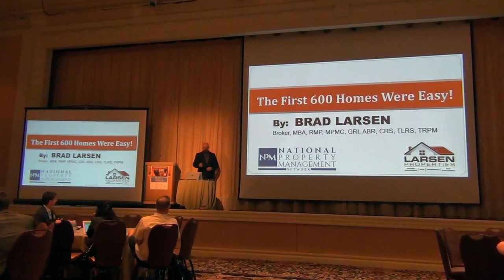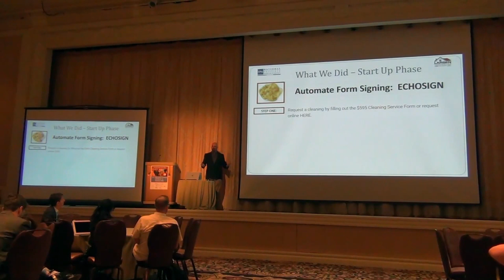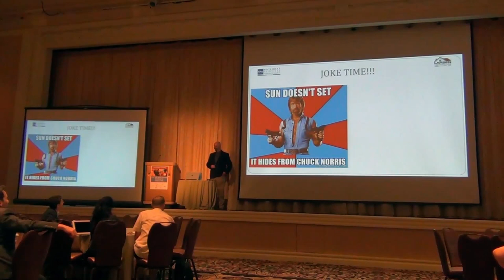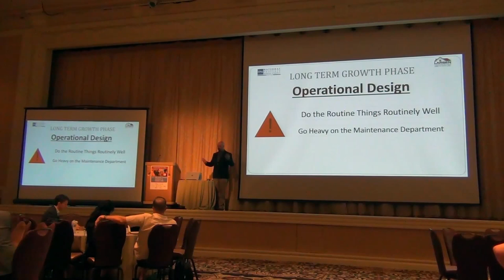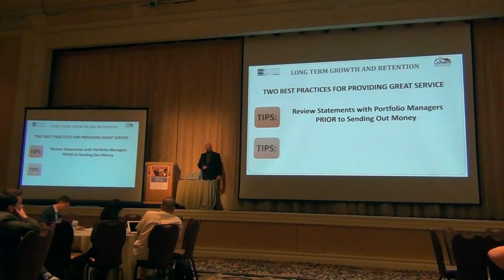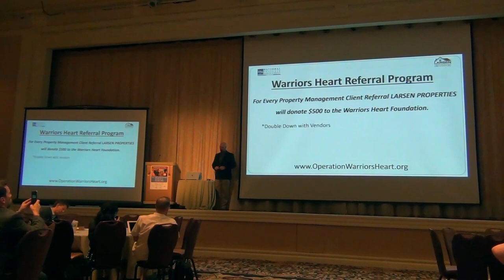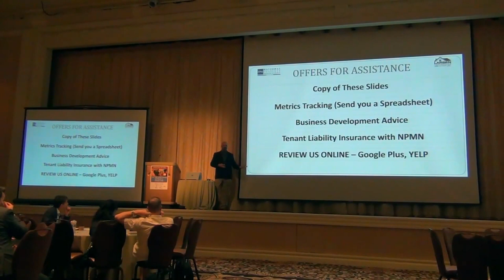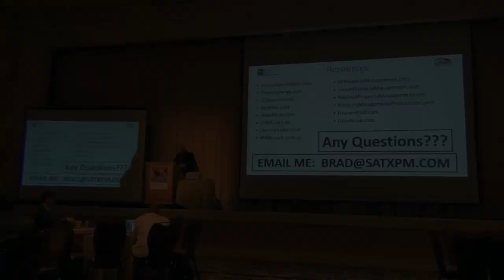NARPM Broker/Owner Retreat 2017 - Brad Larsen Workshop "First 600 Homes Were Easy"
Brad Larsen hosted a workshop for the NARPM Broker/Owner Retreat.

Check it out if you missed it!